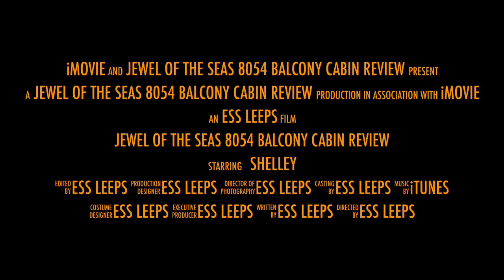Jewel of the Seas 8054 Balcony Cabin review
This video is about Jewel of the Seas 8054 Balcony Cabin review with a little extra. No talking in it,  just photos.